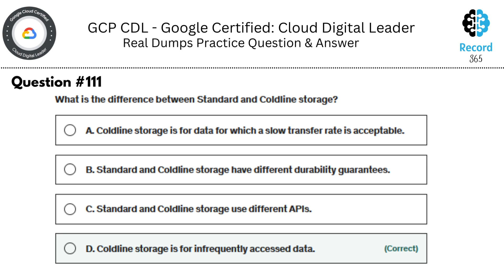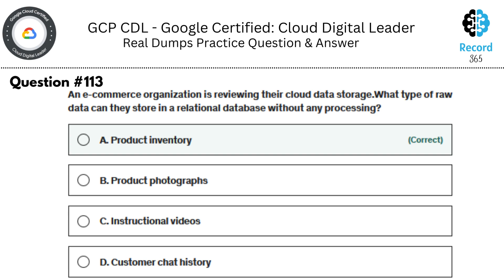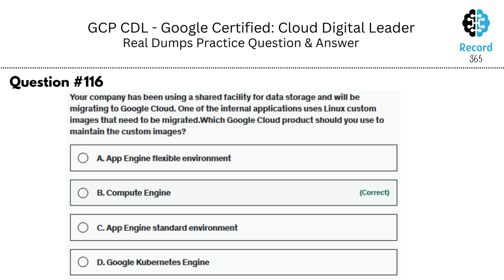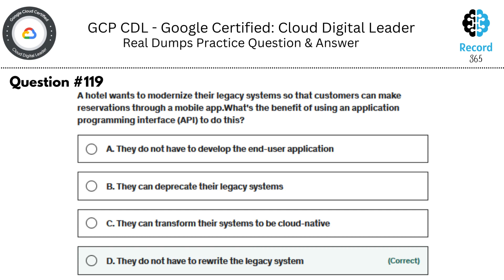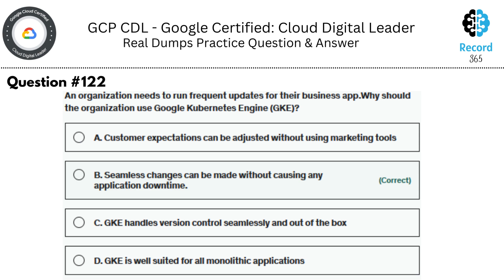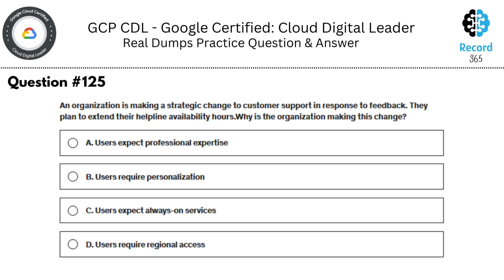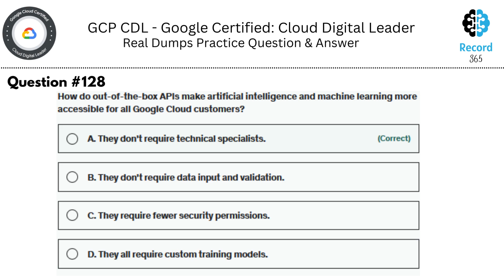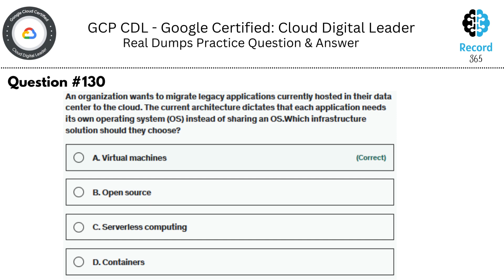Google Cloud Digital Leader Dumps 2023 | Part 5 | GCP CDL | Solved | Real Practice Question Answer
This video helps you to pass Google Cloud Platform | Cloud Digital Leader  Exam | GCP CDL Exam| with these Real Questions and Answer |This video includes Latest Dumps Practice Questions with Answer So, Watch complete video till the end | Like and Subscribe the Channel for Amazing upcoming  videos.